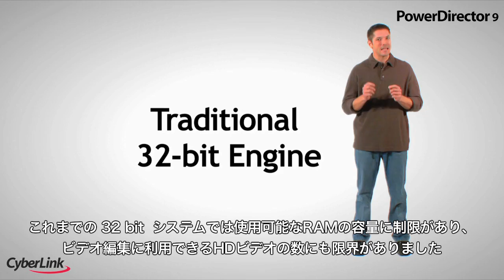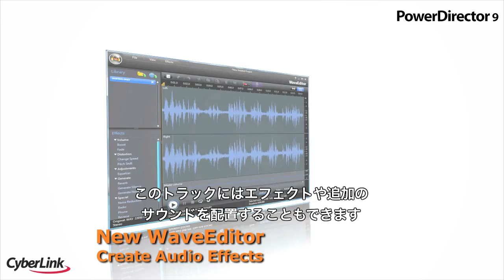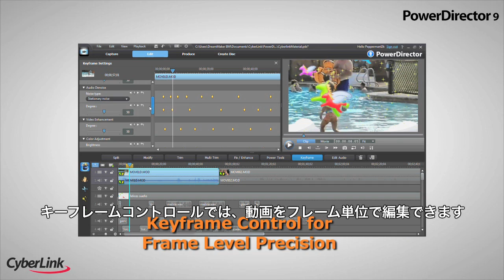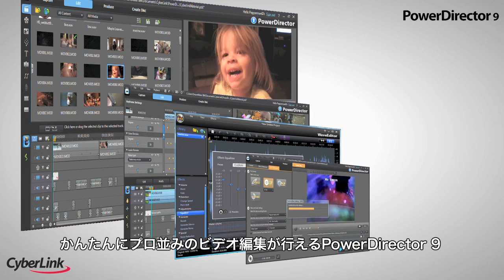ビデオ編集ソフト PowerDirector 9 製品紹介ビデオ (日本語字幕)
64bit OS にネイティブ対応した CyberLink PowerDirector 9 の製品紹介ビデオ(日本語字幕付き)です。 64bit ネイティブプログラムとして動作するPowerDirector 9 はパソコンに搭載されたRAMを有効活用しHDビデオを快適に編集することができます。